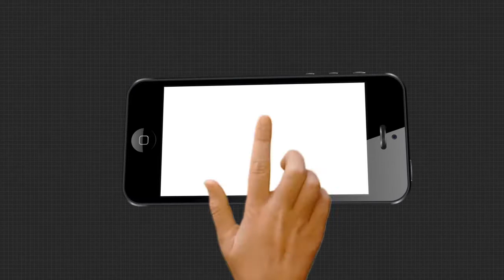Headlines 10Am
କରୋନା ଯୋଦ୍ଧାଙ୍କୁ ଠକିଦେଲେ ରାଜ୍ୟ ସରକାର.
ପୁଣି ଅଶାନ୍ତ ବୁର୍ଲା ସହର.
ଜଗତସିଂହପୁରରେ ଚାଞ୍ଚଲ୍ୟ...
ଛତିଶଗଡ ସୀମାନ୍ତ ନୂଆପଡାରେ ମାଓକ୍ୟାମ୍ପ ଠାବ.
ବଲିଉଡ ଡ୍ରଗ୍ସ ଲିଙ୍କ୍.
ଅଦିନିଆ ବର୍ଷା ଆଶଙ୍କାକୁ ନେଇ ଚିନ୍ତାରେ ଚାଷୀ...
ସୀମାନ୍ତ ଉପରେ ଆନ୍ଧ୍ରର ଦାଦାଗିରି...